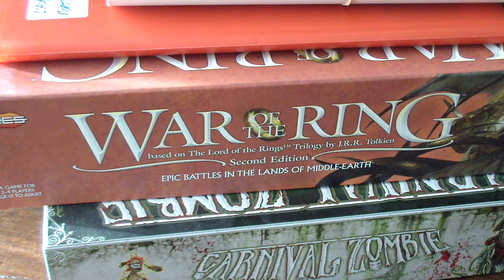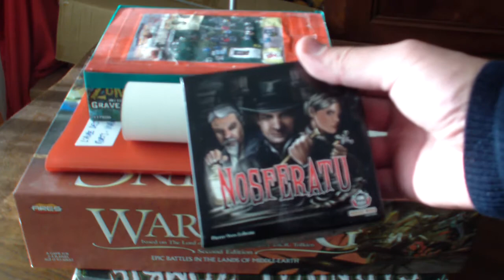QUI VEUT GAGNER UN JEU ? (CONCOURS TERMINE)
Petit bilan et remerciements à toutes les personnes qui suivent la chaîne.
Le concours est ouvert jusqu'au 20 janvier à 9h, date à laquelle je publierai les résultats (dans la soirée du 20 sûrement).